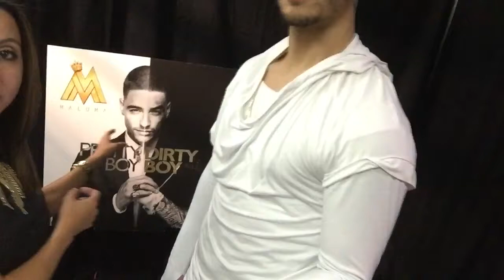Maluma ElPalito PrettyBoyDirtyBoy